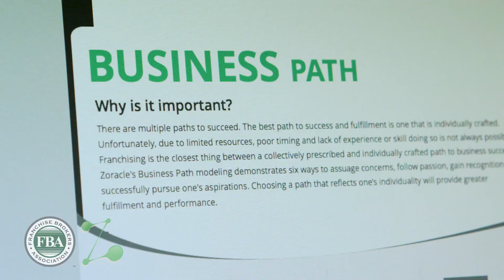Zoracle Profiles: SpotOn!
Our clients discuss how using the Top Performer Blueprint has helped in their franchisee recruitment and selection process.